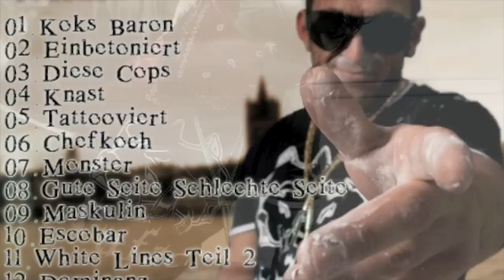Tuface - Gestatten [Prod. KD-Beatz]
Tuface 2012  ( NEU 2012 CRAZY KANAK )